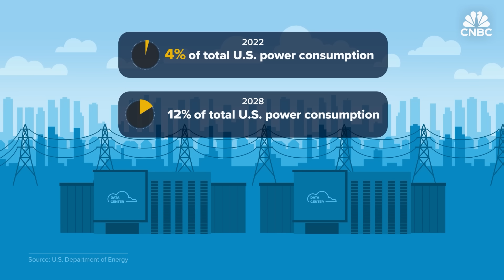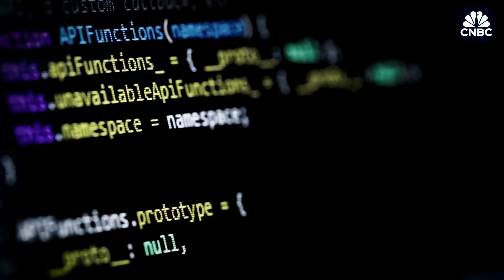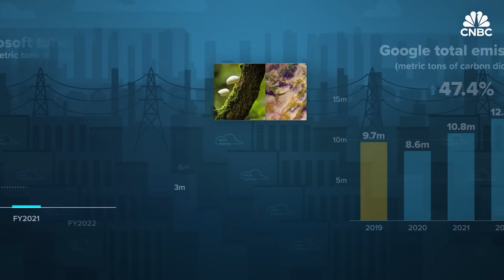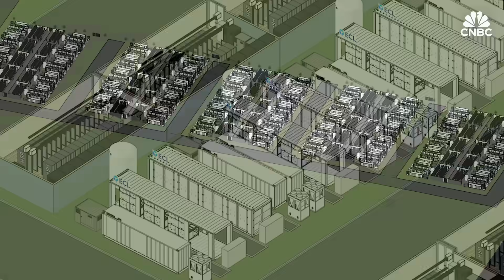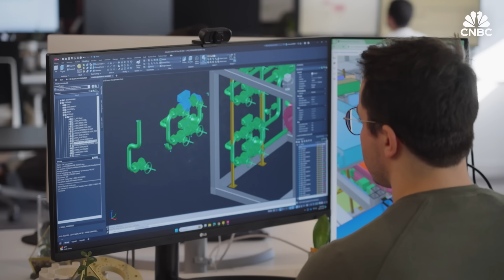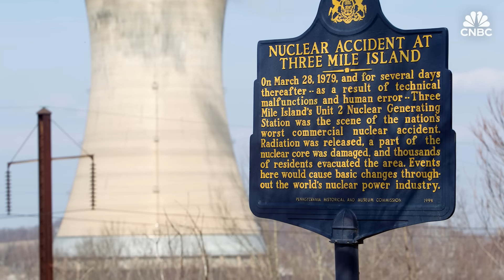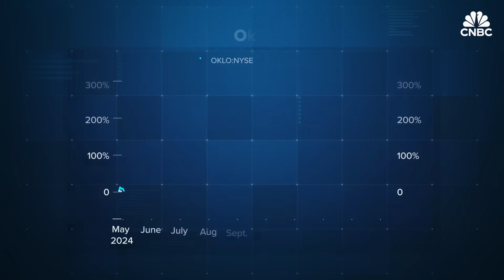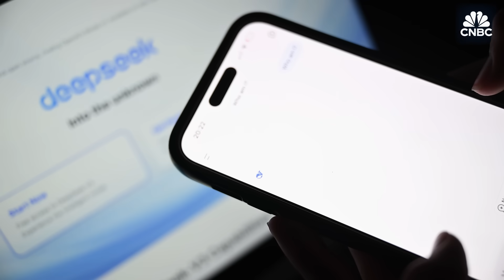How Google, Microsoft And Amazon Are Racing To Solve The AI Energy Crisis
Big Tech is in the midst of a spending spree on new, creative ways to make energy in the U.S., as AI drives data center power demand through the roof. Start-ups focusing on hydrogen, small nuclear reactors, fusion, and even geothermal are getting hundreds of millions from the likes of OpenAI’s Sam Altman, Microsoft, Google and Amazon. But China is outspending the U.S. in some areas, and the efficiency breakthroughs of DeepSeek have cast doubt on energy needs. CNBC went behind the scenes at two companies creating energy in unusual ways - and talked to the heads of four more - to see how they work, and ask if an AI power crisis could finally help realize the elusive dream of low-carbon, scalable, affordable energy.

Chapters:
0:00 Introduction
2:42 Surging 24/7 needs
5:42 Hydrogen hopes
8:19 Nuclear resurgence
13:03 Geothermal and solar

Produced and shot by: Katie Tarasov
Edited by: Matthew Soto
Additional Camera: Magdalena Petrova
Additional Reporting: Jordan Novet
Senior Director of Video: Jeniece Pettitt
Animation: Mallory Brangan
Editorial Support: Erin Black
Additional Footage: ECL, Exowatt, Fervo Energy, Getty Images, Google, Helion, Last Energy, Oklo

Want to earn some extra money on the side? Take CNBC’s new online course How to Start a Side Hustle to learn tips to get started and strategies for success from top side hustle experts.